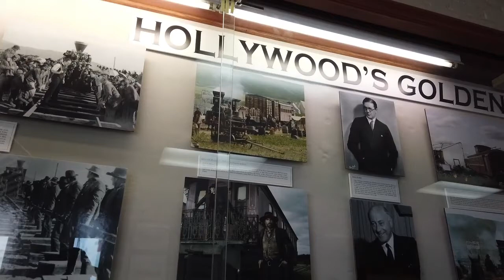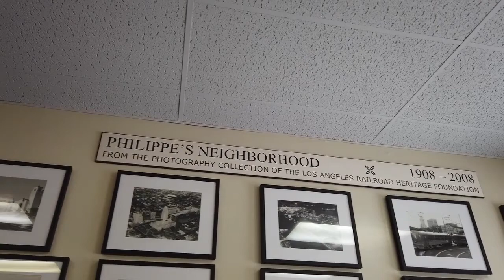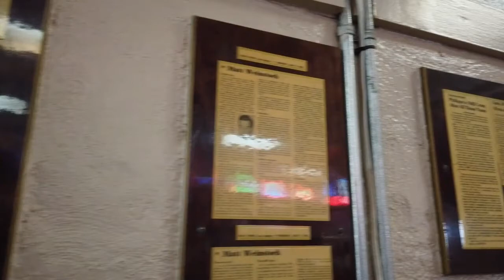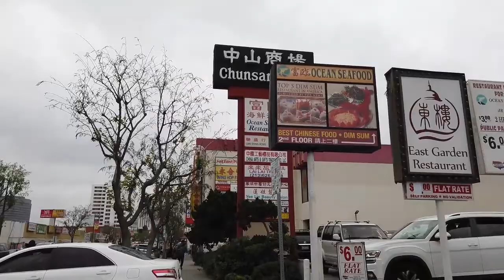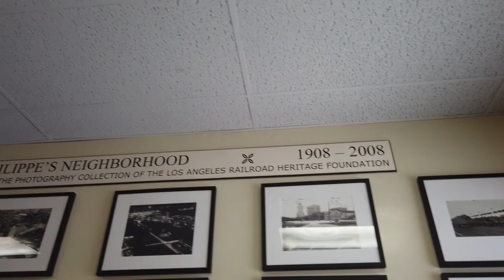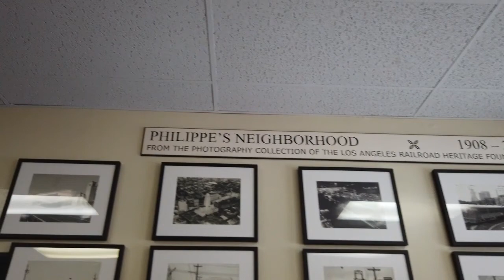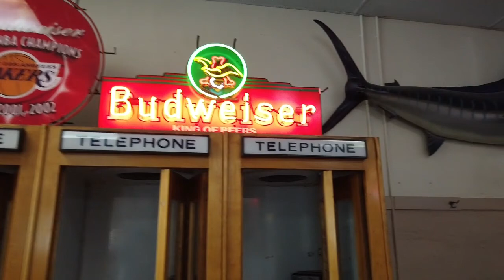Walkaround LA I'll walk a mile for a cup of 10 cent coffee to Philippe's the Original in Los Angeles